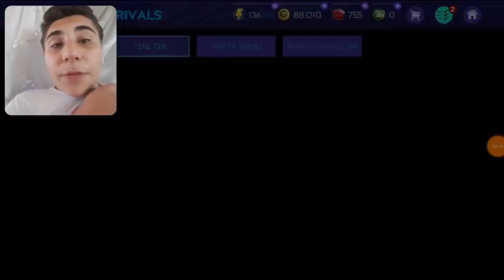SİNİR KRİZİ GEÇİRMEK !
2. OYUN KANALIMIZ :

Discord Sunucumuz ►

Üye olarak bana destek olabilirsiniz ►

 / emirhankurioglu